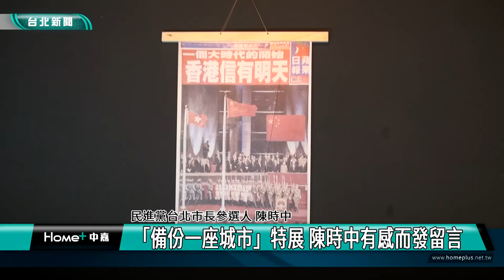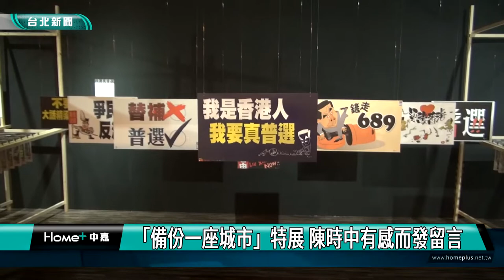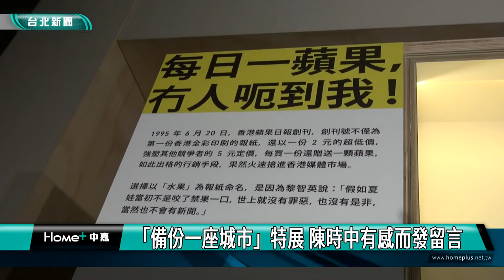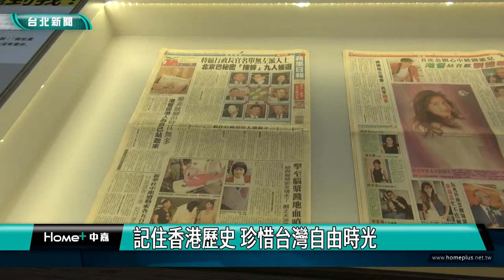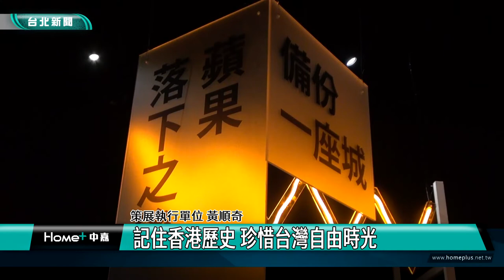陳時中 新聞|「備份一座城市」特展 陳時中有感而發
「備份一座城市」特展 陳時中有感而發

民進黨台北市長參選人陳時中日前到中華文化總會，參觀「備份一座城市」展覽，透過觀看從世界各地收集而來的珍貴香港蘋果日報備份，回想香港繁榮美好的時光，珍惜台灣的自由。